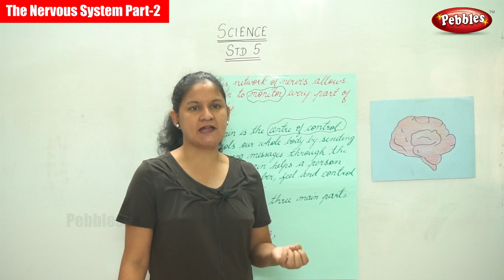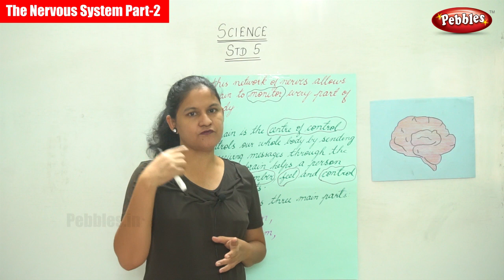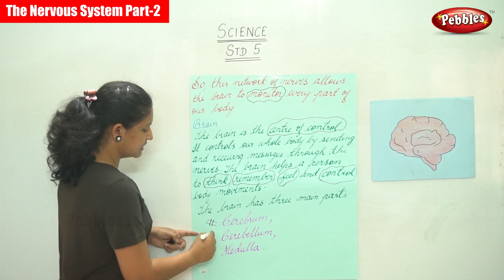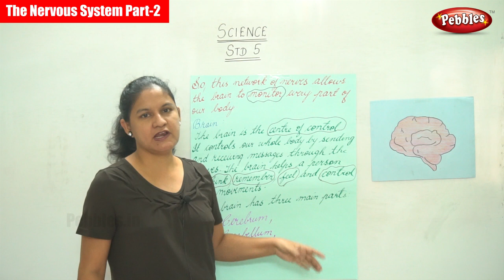5th Std CBSE Science Syllabus | The Nervous System Part 2 | CBSE Syllabus Part -35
5th Std CBSE Science Syllabus | The Nervous System Part 2 | CBSE Syllabus Part -35